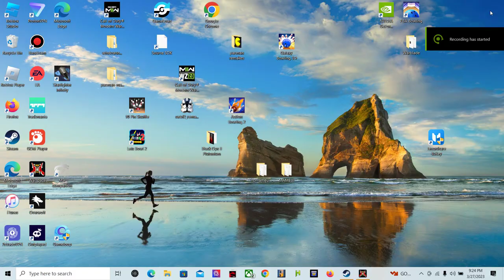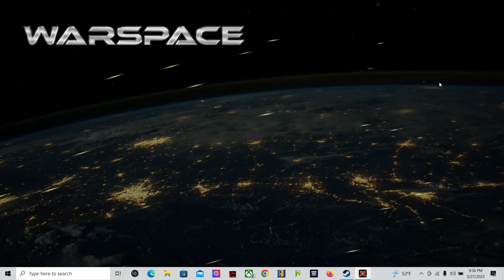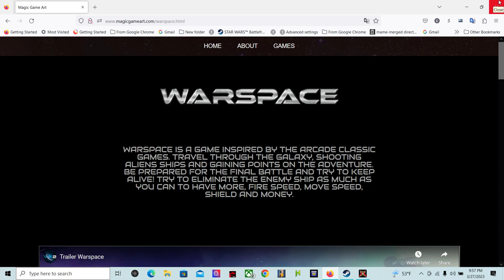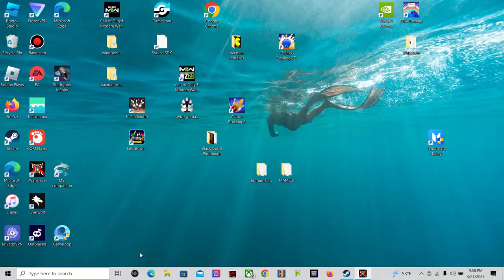Warspace warblade clone